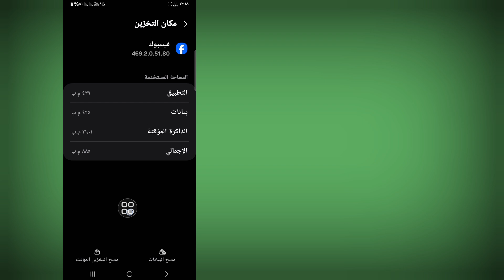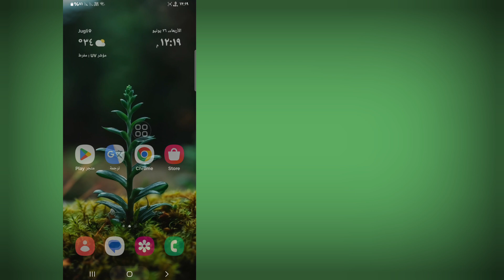كيفية إصلاح بيانات اعتماد فيسبوك الخاطئة واسم مستخدم أو كلمة مرور غير صالحة 2024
مرحباً بكم أيها المشاهدون في صندوق الحلول.  هنا في هذا الفيديو سوف تتعلم.  كيفية إصلاح بيانات اعتماد فيسبوك الخاطئة واسم مستخدم أو كلمة مرور غير صالحة 2024
  .  شاهد هذا الفيديو كاملاً واتبع جميع خطواتي دون تخطي.  إنها طريقة بسيطة وسهلة للغاية.

  مثل، متابعة والاشتراك!

أوراق اعتماد خاطئة
اسم المستخدم
كلمة المرور